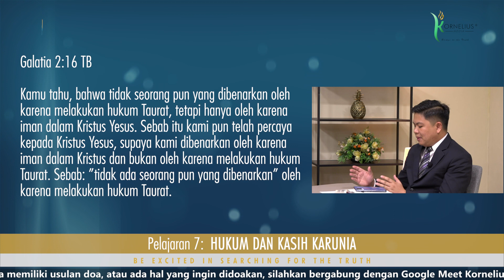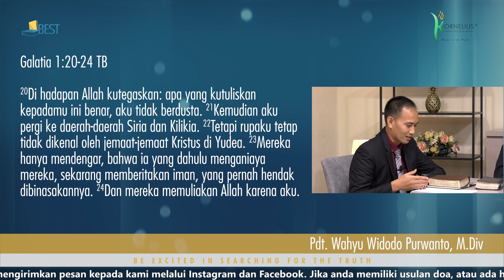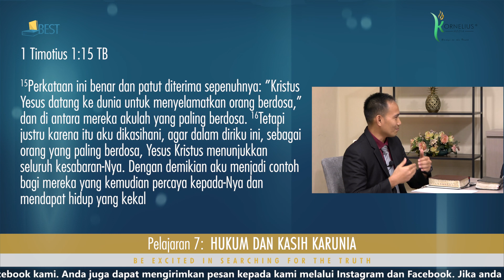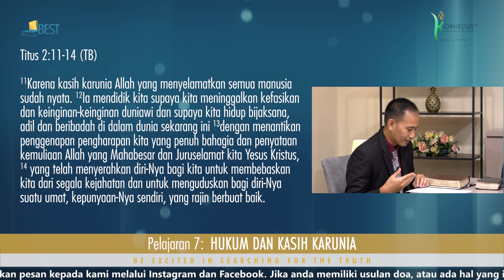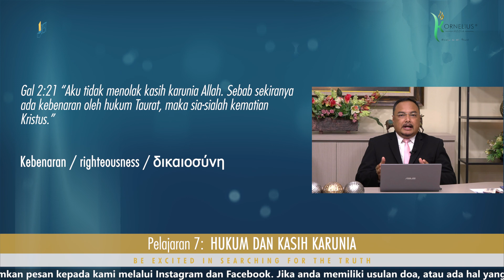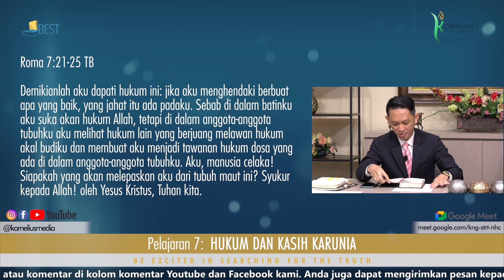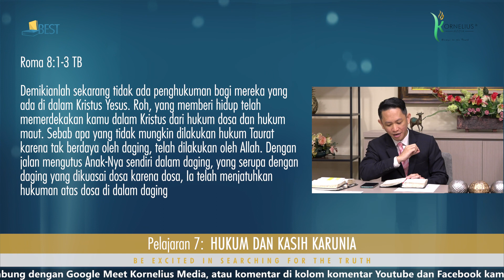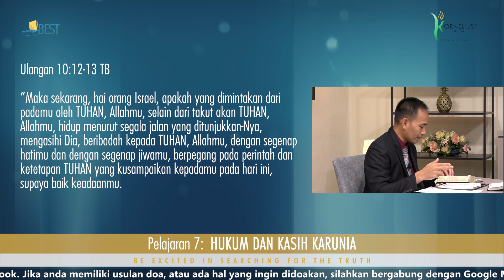DISKUSI PELAJARAN KE-7 KUARTAL 4 | SEKOLAH SABAT KORNELIUS MEDIA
HUKUM DAN KASIH KARUNIA.

Bacalah untuk Pelajaran Pekan Ini: Yeh. 28: 15, 16: Ul. 4: 44; Rm. 3: 20; Ul. 10: 1-15; Ul. 5: 6-22; Ul. 9:1-6.

AYAT HAFALAN: "Aku tidak menolak kasih karunia Allah. Sebab sekiranya ada kebenaran oleh hukum Taurat, maka sia-sialah kematian Kristus" (Galatia 2: 21).